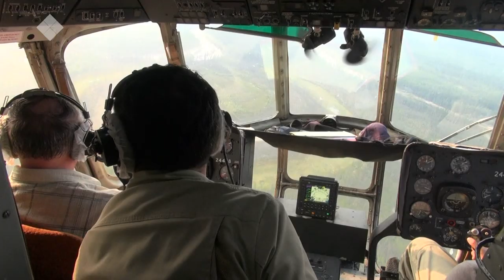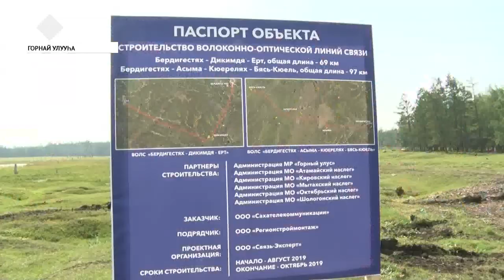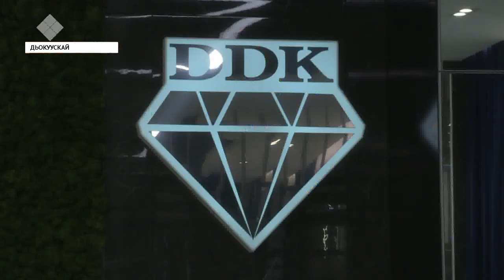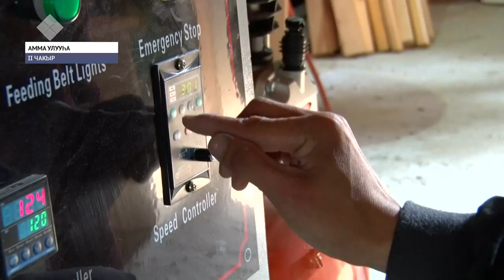«Саха сирэ» информационнай биэрии. Атырдьах ыйын 07 күнэ, 13:30 ч